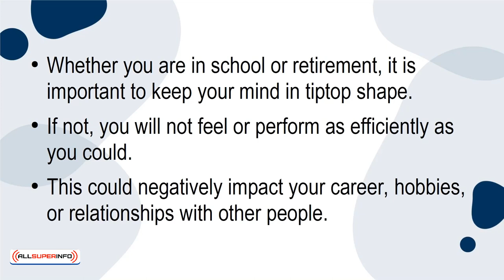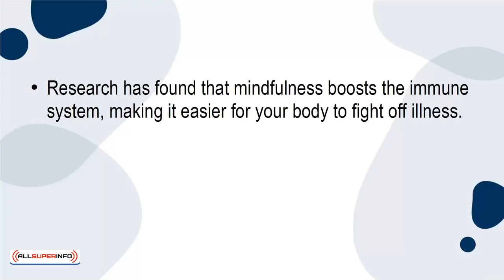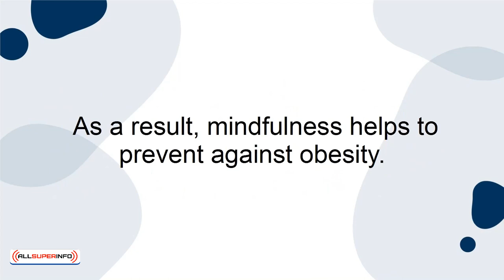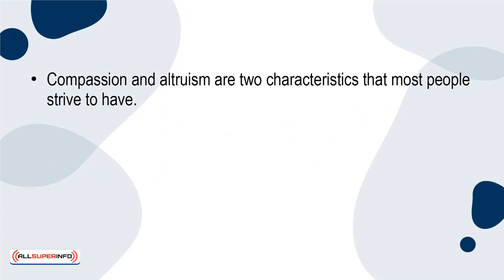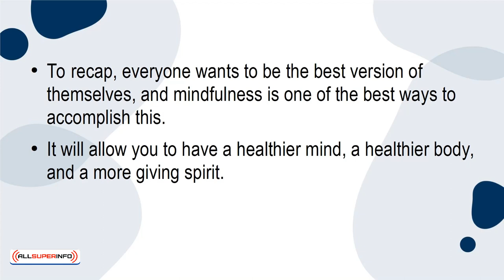3 5 Reasons You Should Practice Mindfulness Today